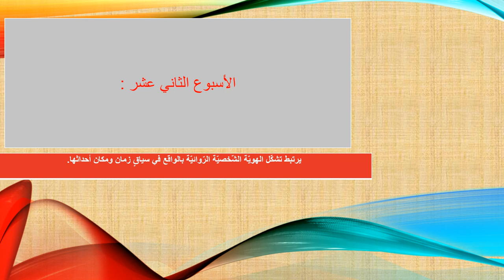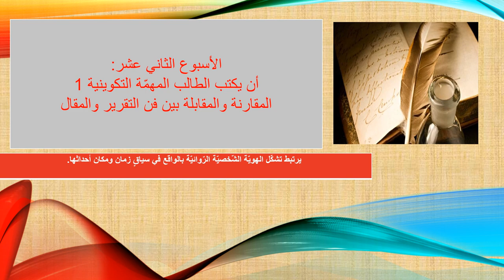عرض الأسبوع الثاني عشر - للصّف الثّامن - اللغة والأدب - المعلمة ميس هارون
وصف الأسبوع الثاني عشر

يقوم الفيديو بالتعريف بالمادّة الّتي سيتمّ شرحها خلال الأسبوع الثاني عشر. وصف الأسبوع الثاني عشر